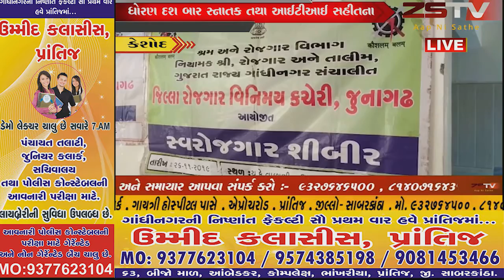કેશોદમા જૂનાગઢ જિલ્લા રોજગાર વિનીમય કચેરી દ્વારા ભરતી મેળો યોજાયો //ZSTVNEWS//